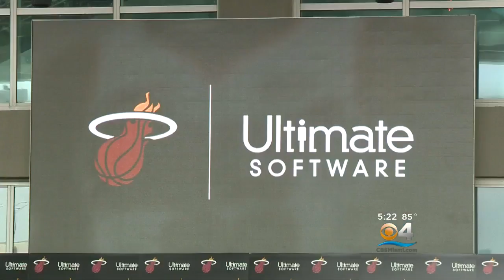Heat Players Show Off New Uniforms With First Ever Jersey Patch Partner